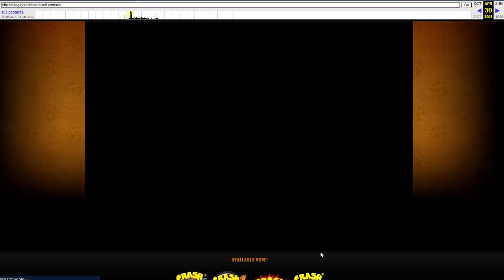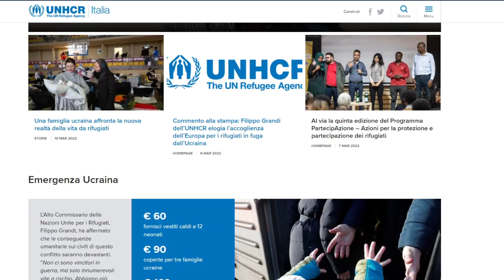CRASH BANDICOOT VILLAGE - COS'ERA?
VUOI UN RITRATTO? CONTATTAMI SUI SOCIAL :D